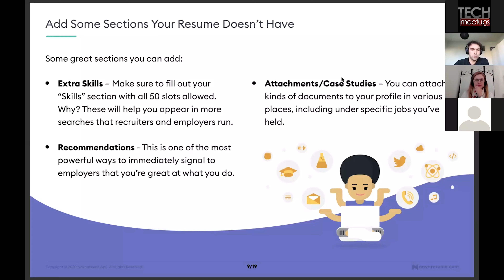Create an awesome CV & get noticed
Online masterclass on the topic of 'Create an awesome CV & get noticed'